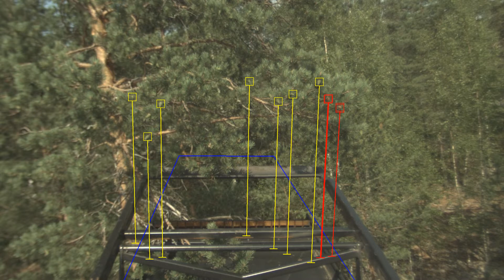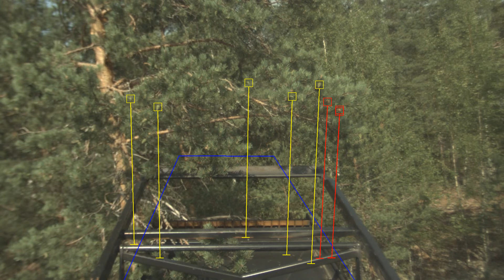Pine Cone Detection User Interface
Proposed user interface for cone harvesting machine. The pine cones are detected automatically using convolutional neural networks. The 3D position of the detected cones is estimated using stereo vision. The positions of the cones relative to the plane (blue lines) is calculated. Green cones are marked with yellow and brown cones with red color.